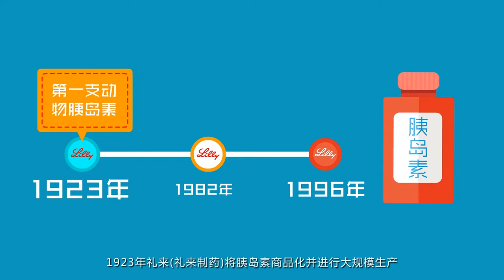《飞碟一分钟》第一季第129期：一分钟了解胰岛素！